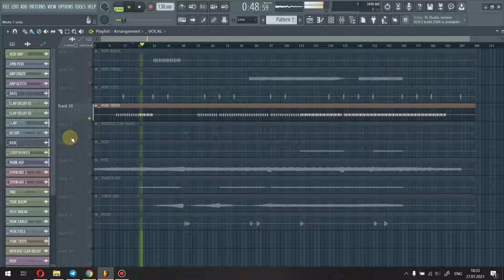Over Your Soul | Video Review of The track | I am Ghost Producer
This is the video review about Over Your Soul Track